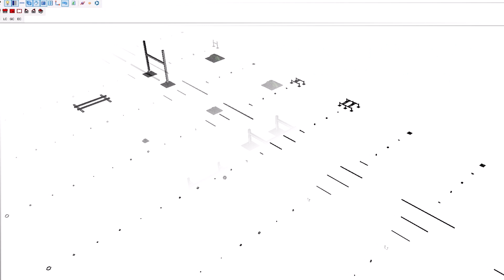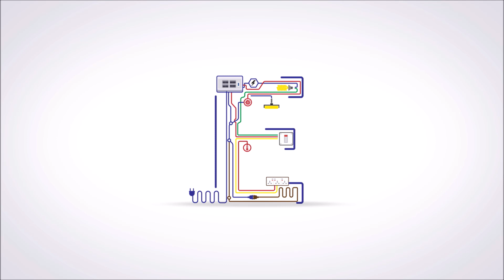Information Herstellerdaten - Walraven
In diesem Video zeigen wir Informationen zu einem neuen Datensatz der Trimble Nova.